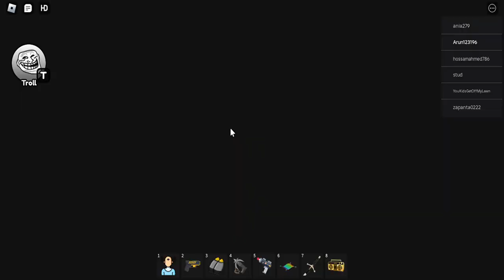ROBLOX TOM AND JERRY BARRYPRISO RUN